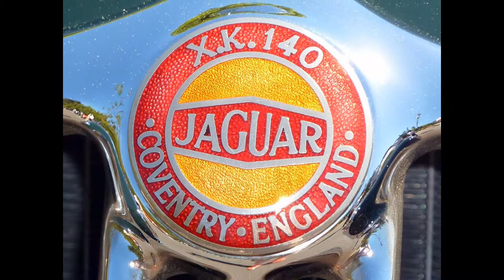JAGUAR XK140 1954 MODEL VIEW IN ALL ANGLES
THIS VIDEO SHOWS JAGUAR XK140 1954 MODEL VIEW IN ALL ANGLES